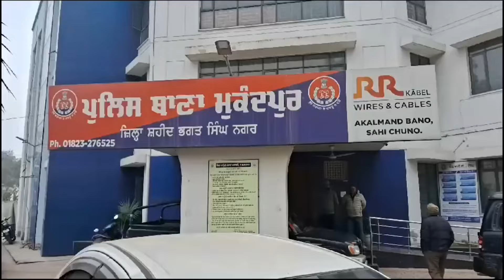Interstate gang of thieves and drug smugglers busted by Nawanshahr police